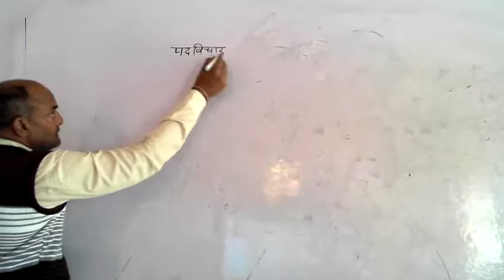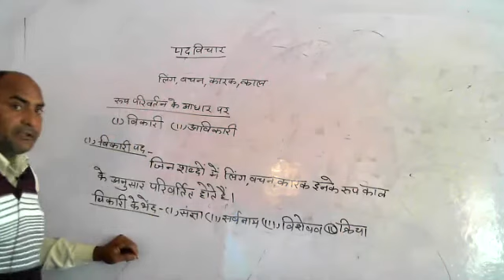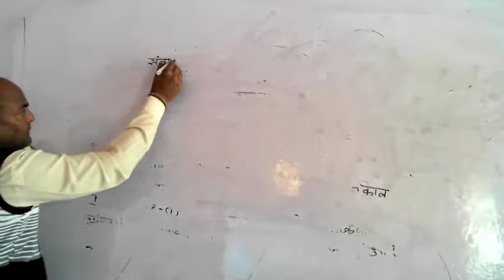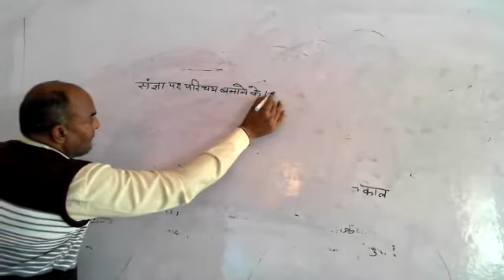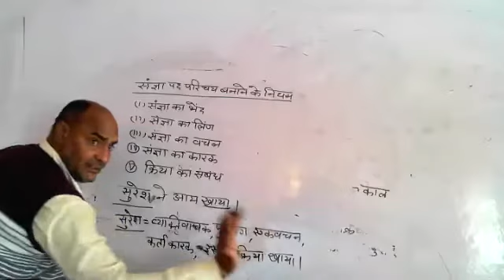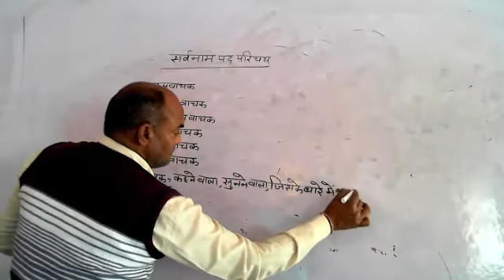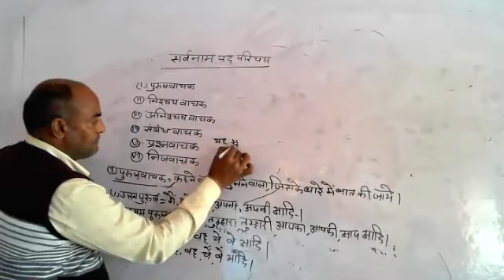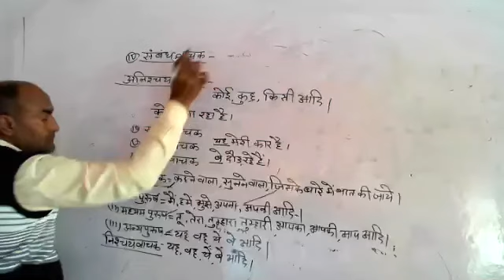sangya pad parichy hindi grammer